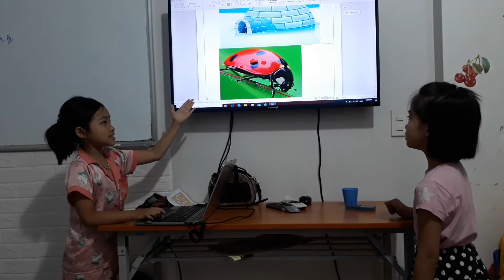Ale hd 20190909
Let's go lesson 3 +4